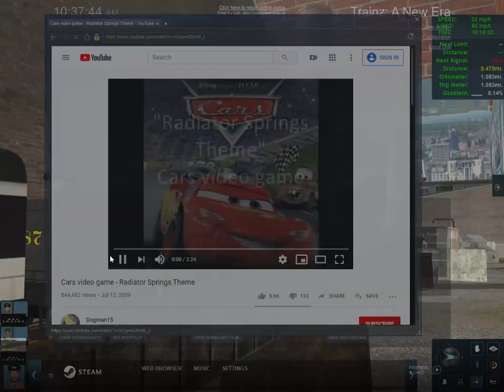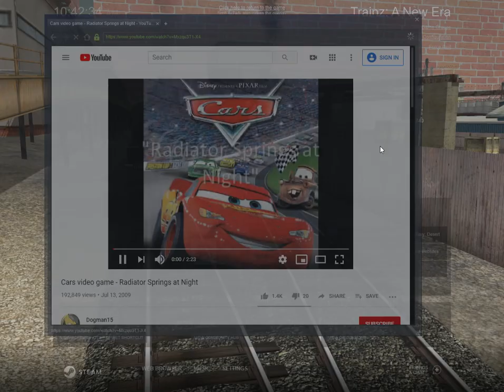Trainz A New Era | Erie Railroad #2487 J2 2-10-0 on deepwater railroad company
guys here's the Erie Railroad #2487 a built 2-10-0 by Baldwin in 1929 for the Erie railroad and sold off to the New York Susquehanna and Western Railroad.